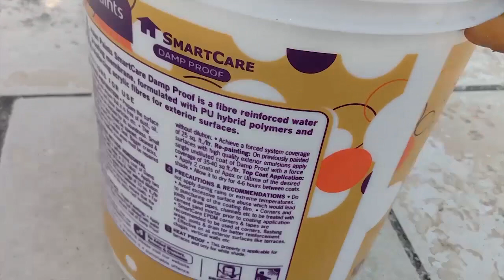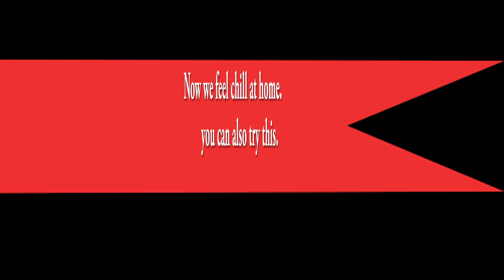CoolingPaintOnRoof# how to apply summer cooling paint on terrace# Roof cooling paint#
Cooling Paint on Roof . For 600 sqft it takes 4lit paint to complete. One more lit requires to keep to more cooling. Terrose cooling paint can do by yourself. It takes Rs.1038 to complete the task. Now our home gets so cool.Cooling Paint on Roof# how to apply summer cooling paint on terrace# Roof cooling paint cooling paint asian cooling damp paint
SmartCare Damp Proof
Asian Paints SmartCare Damp Proof is a fiber reinforced elastomeric liquid applied waterproofing membrane for waterproofing of flat and sloping roofs. It is formulated with select elastomeric resilient acrylic polymers and reinforced with polyester fibers for excellent elongation and tensile properties. Upon curing, it forms a thick, seamless, durable membrane.